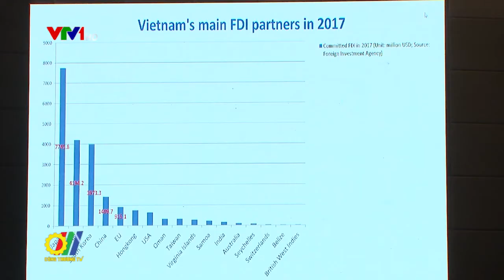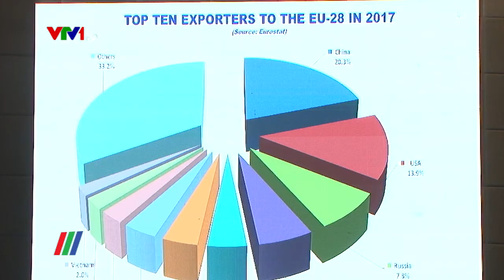Hội nghị Gặp gỡ Châu Âu 2018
Vừa qua, tại Hà Nội, Thủ tướng Chính phủ Nguyễn Xuân Phúc đã tham dự hội nghị gặp gỡ châu âu. Đây là sự kiện do UBND thành phố HN phối hợp với Bộ Ngoại giao, Phái đoàn Liên minh châu Âu EU và Hiệp hội doanh nghiệp châu Âu tại VN (EURO CHAM) tổ chức nhằm tăng cường đa dạng hóa các hình thức xúc tiến đầu tư, thương mại giữa châu Âu và Việt Nam trong đó có Hà Nội...